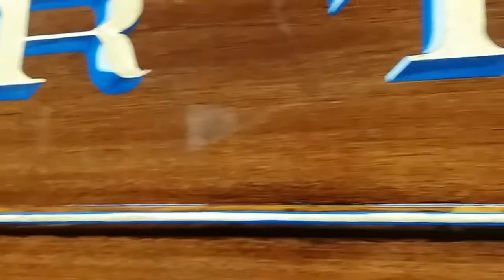Severn Valley Railway carriage repainted after vandalism